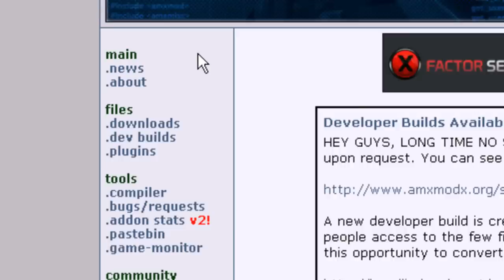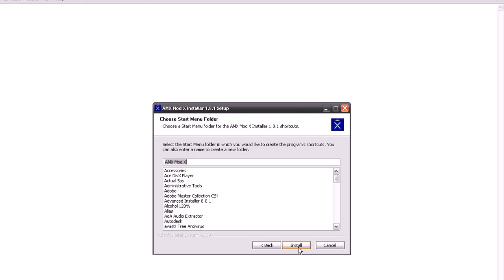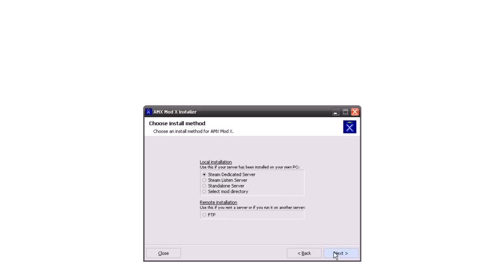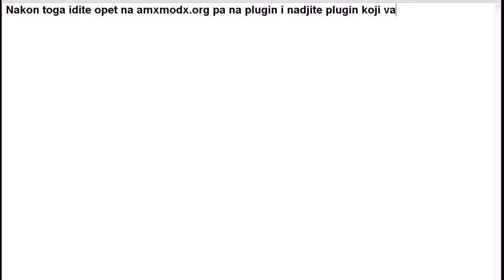Amxmodx Install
How to install AmxModx into My CS 1.6?

Its easy just watch